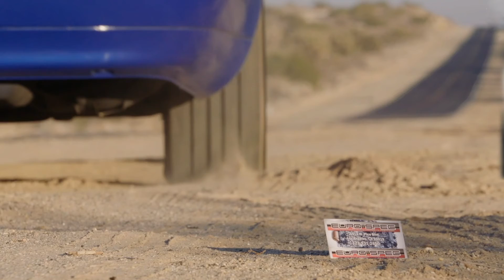SURVIVAL COMMERCIAL SPOOF